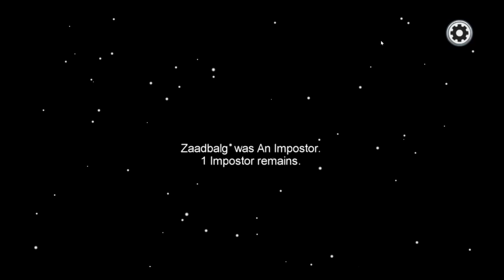S W A G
SWAG :)